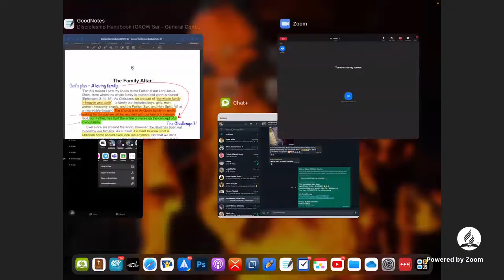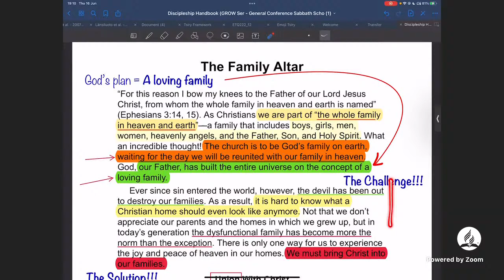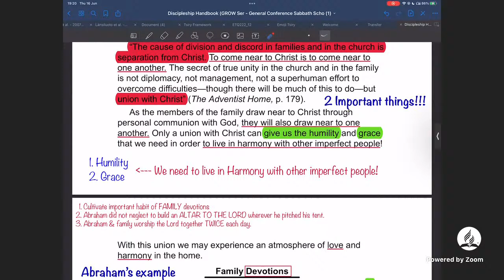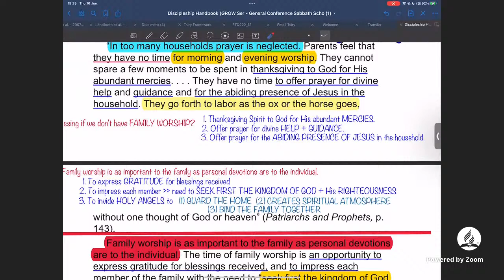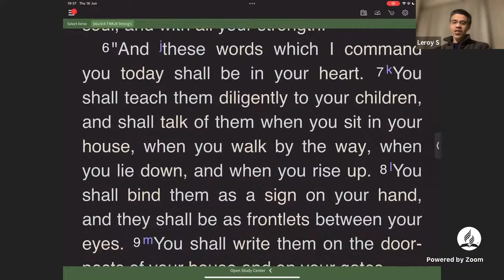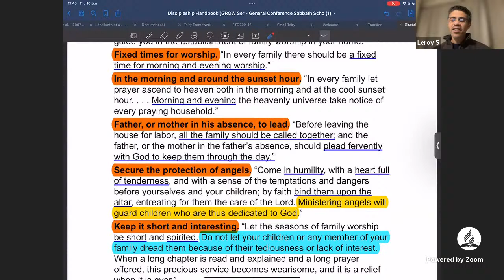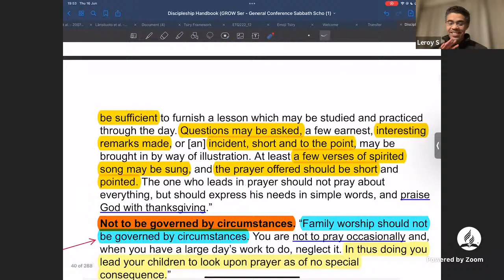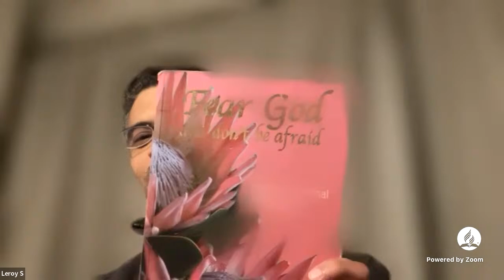Discipleship Bible Class - Family Altar